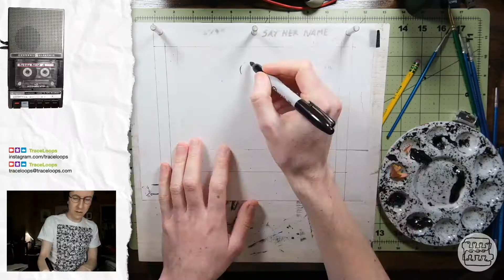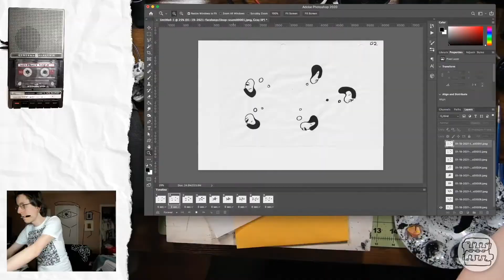Time-lapse 1-19-2021: Traditional Animation - Faceloops Five Loops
This time-lapse video from January 19, 2021 shows the process of a traditionally animated loop using brush and ink.